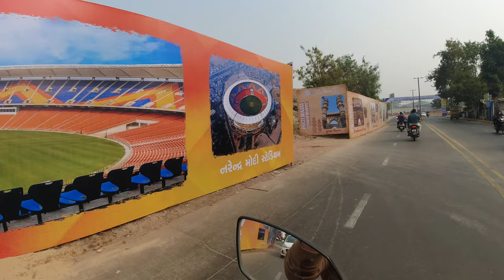INTERNATIONAL KITE FESTIVAL AHMEDABAD 2024